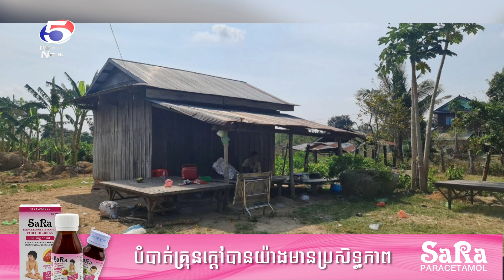ជនជាតិចិន២នាក់ មានទាំងកាំភ្លើង និងគ្រឿងញៀន ត្រូវបានកម្លាំងអាវុធហត្ថបង្ក្រាប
- ជនជាតិចិន២នាក់ មានទាំងកាំ.,ភ្លើង និងគ្រឿងញៀន ត្រូវបានកម្លាំងអាវុធហត្ថបង្ក្រាប នៅក្រុងប៉ោយប៉ែត
- រថយន្តស៊េរីទំនើបម៉ាកឡង់គ្រីស័រ បើកលឿនបុ.,កម៉ូតូម៉ាកវ៉េវ ចំពីមុខពេញទំហឹង បណ្តាលឱ្យស្លា.,ប់បុរសម្នាក់ តៃកុងបន្ថែមល្បឿនរត់គេចបាត់ស្រមោល